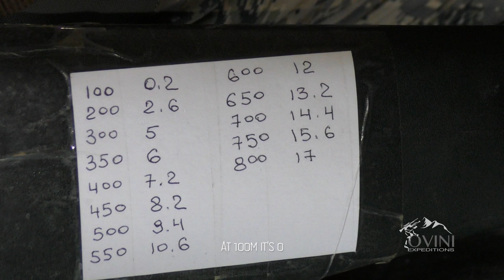Marco Polo Hunting in Tadjikistan (Chasse Approche Montagne)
²

ref=tn_tnmn

OVINI Expéditions

 Notre structure est spécialisée dans la chasse des gibiers de montagnes à peu près partout dans le monde, qu’il s’agisse de moutons et chèvres sauvages.
Nous offrons des prestations de guidage personnalisé en France et dans le monde (Asie Centrale principalement).

Nous nous appliquons toujours à sélectionner des territoires vierges, situés dans des endroits qui comptent parmi les plus reculés de la planète dans l'optique de préserver les espèces et les territoires.

Notre vœu le plus cher ? Que vous viviez une expérience unique, inoubliable, en étroite communion avec les populations locales et une nature encore vierge.
Les chasses que nous vous proposons se pratiquent dans les règles de l’art, essentiellement à l’approche.